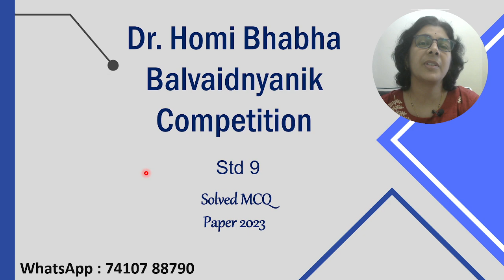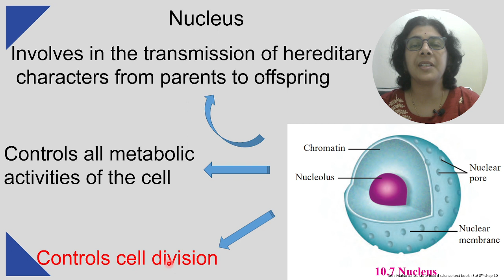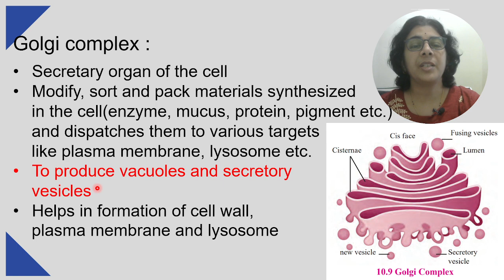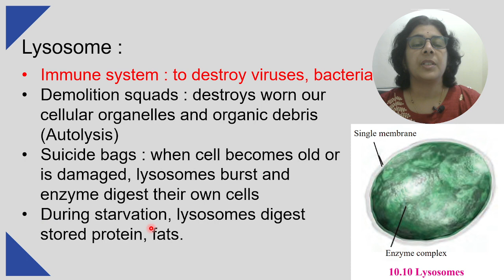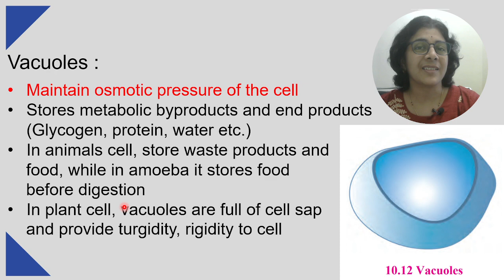Dr. Homi Bhabha Examination Std 9 | Paper 2023 | Solved MCQ | Solving Questions with Gauri ma’am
Source credit : The images used in the video are taken from :
Maharashtra State board Science text book std 8th